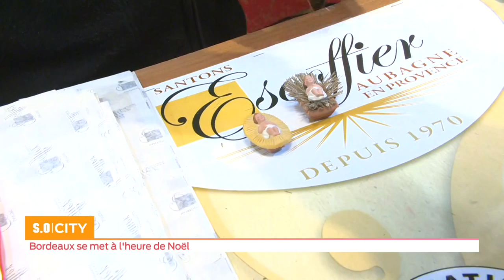SO City - Bordeaux se met à l'heure de Noël